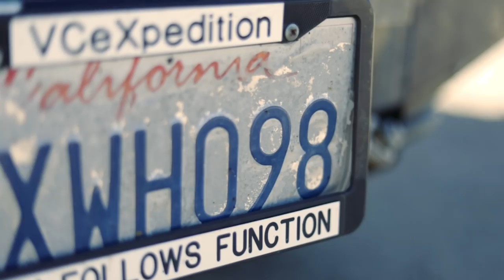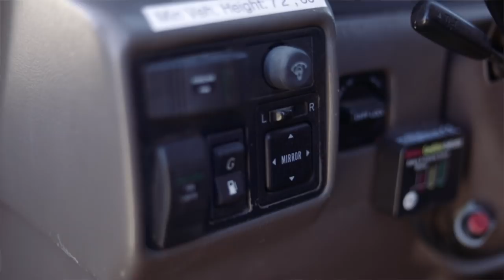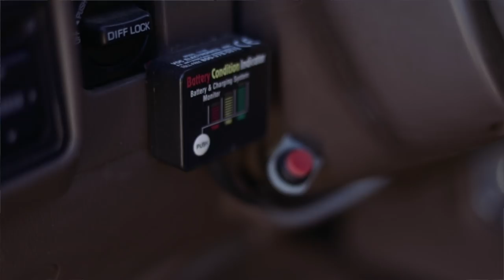When a Toyota R&D Engineer Builds an Overland Rig: Extended Cut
This is the Extended Cut!

Dan Rich, Overland Bound Member 0582 has worked for Toyota for 30 years in Power-train Research and Development. For much of that time he has tried many different things on his FZJ80, which has led to the build he shares in this video. His rig is modest, but performs well, and reliably. Enjoy!

Extended Cut coming later tonight!

Head on over to our community and say, "Hi". We'd love to answer your questions about overlanding and help get you started!

DO YOU NEED ADVENTURE? Consider Joining Overland Bound!

More...

YOU CAN SUPPORT THESE VIDEOS!

Communication: Garmin InReach Explorer Plus:
Communication: Yaesu Original FTM-400XDR HAM
Communication: Uniden PRO520XL 40-Channel CB Radio
Communication: Midland MXT400 40 W GMRS:
Storage: Roof Rack Storage Containers:
Recovery: MaxTrax Recovery Boards:
Recovery: Warn 87800 M8000-s Winch with Synthetic Rope:
Lights: KC HiLites - MEMBER DEALS (must log on as member):
Tires: BFGoodrich Mud-Terrain T/A KM2
Tent: Gazelle T4 Camping Hub Tent (4-person):
Battery: NorthStar Ultra High Performance Group 31 AGM Battery:

Mavic Pro Drone:
Canon EOS 5D Mark IV Full Frame Digital SLR:
Canon EF 50mm f/1.8 STM Lens:
Canon EF 24-105mm f/4L IS USM Zoom Lens:
DJI Phone Camera Gimbal OSMO MOBILE:
Azden WHD-PRO Wireless/Shotgun Microphone Audio Kit:
Zoom H1 Handy Portable Digital Recorder:
AZDEN EX503 Omni-Directional Lavaliere Microphones:
Pelican Air 1525 Case With Foam (Black):
Aputure Amaran LED Video Camera Light Panel 5500K:
Aputure Amaran On Camera LED Light:
Video Editing Software - Adobe Create Suite: